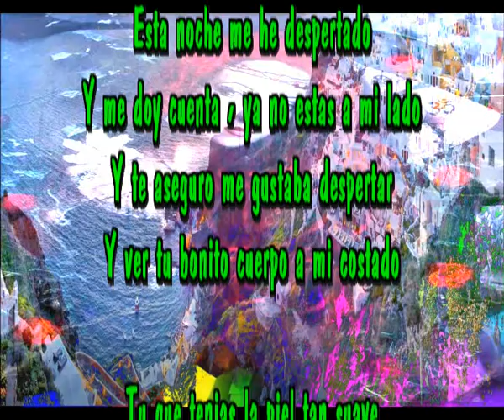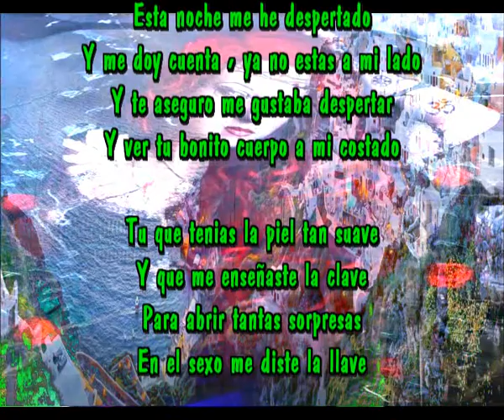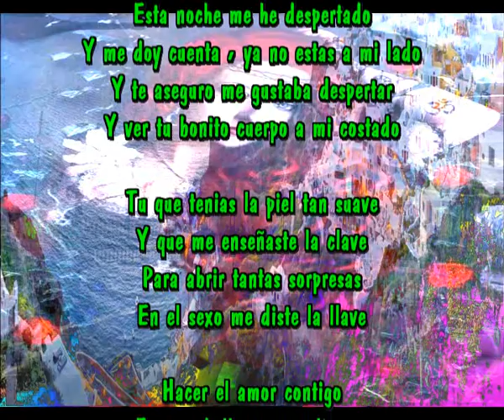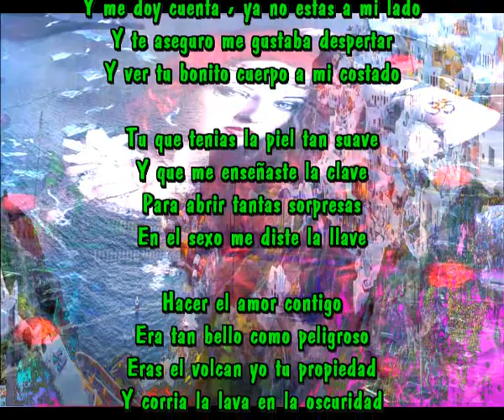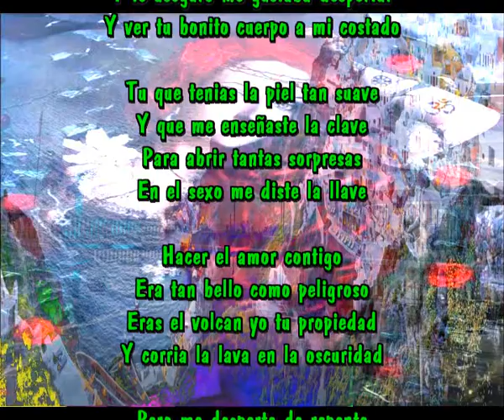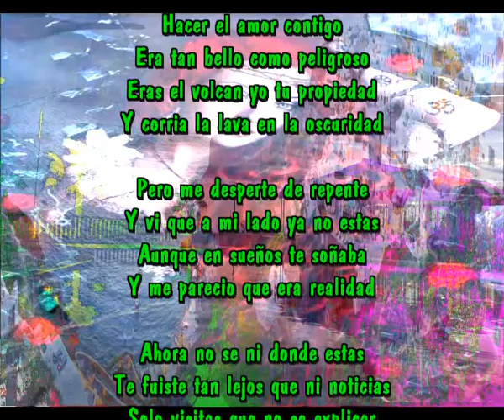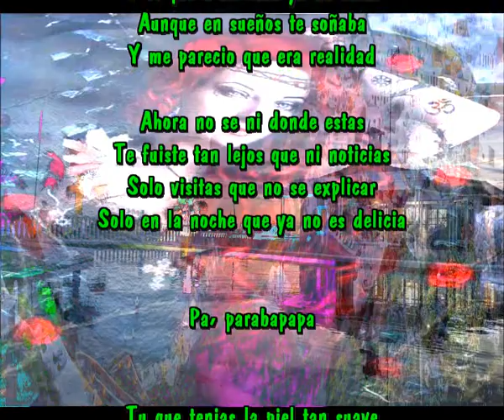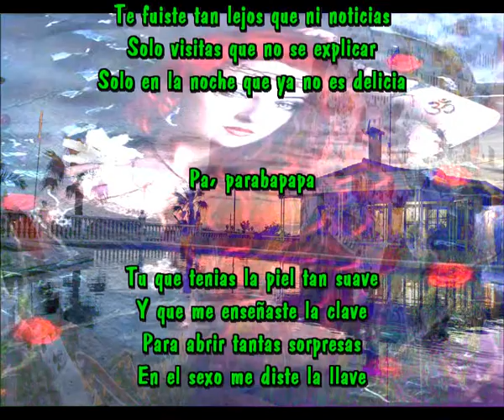En la oscuridad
Esta noche me he despertado
Y me doy cuenta , ya no estas a mi lado
Y te aseguro me gustaba despertar
Y ver tu bonito cuerpo a mi costado

Tu que tenias la piel tan suave
Y que me enseñaste la clave
Para abrir tantas sorpresas
En el sexo me diste la llave

Hacer el amor contigo
Era tan bello como peligroso
Eras el volcan yo tu propiedad
Y corria la lava en la oscuridad

Pero me desperte de repente
Y vi que a mi lado ya no estas
Aunque en sueños te soñaba
Y me parecio que era realidad

Ahora no se ni donde estas
Te fuiste tan lejos que ni noticias
Solo visitas que no se explicar
Solo en la noche que ya no es delicia

Pa, parabapapa